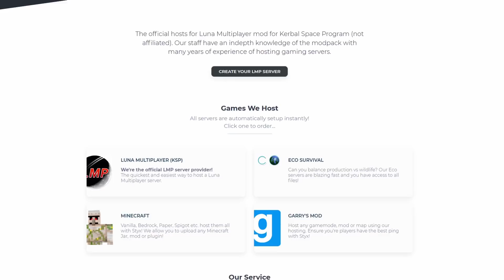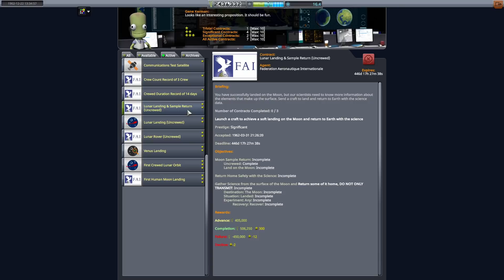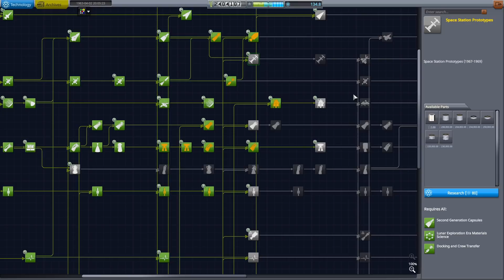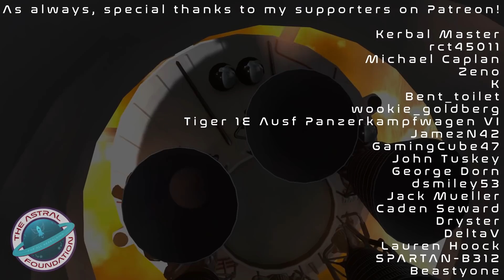Lunar Probes and Docking! // For All Kerbalkind 13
Styx Networks provides easy and cheap hosting for KSP Luna Multiplayer servers!

Want to install these mods for yourself? Follow the step by step guide for Realism Overhaul & RP1, or check out Carnasa's tutorial video!

Falling by Sappheiros(ft. eSoreni)
Maximum Relax by Lee Rosevere
Monomyth 9 The Fall by Scott Buckley
Intermittent by Ketsa // licensed with permission from the Independent Music Licensing Collective - imlcollective.uk
Petrichor by Scott Buckley
Then I'll Wander Off by The Midwest Borealis (that's me!)
cloudZzz by Dutilleul

Timestamps:
00:00 Intro
01:16 Strategem
02:10 Dynasoar Drop Test
03:35 Kitan II Dynasoar
07:31 Katlas C Agena
09:34 Kitan II Gemini 4
19:15 Strategem
20:48 Katurn 1 Santa Maria
29:34 Strategem
30:37 Pathfinder D OSCS-3
31:56 Katurn 1 Wanderer-1
39:39 Outro